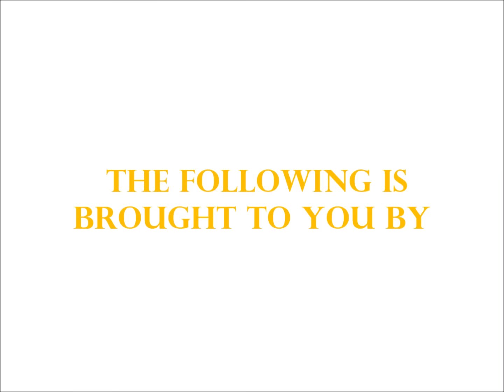Youth Emergency Action Committees - Cecilia John!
YEAC Saint Lucia Volunteering is a way of life !
Catholic Relief Services, with support from USAID/OFDA and in partnership with CARITAS, has implemented the Youth Emergency Action Committees (YEAC) project in vulnerable communities in Jamaica, St. Lucia, Grenada, and the Dominican Republic.
This project is based and built upon the experiences and successes of the Community Risk Reduction through Youth Emergency Action Committees in urban neighborhoods of Kingston, Jamaica project (YEAC, 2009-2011). Project activities include the formation and strengthening of YEACs in highly vulnerable communities; engaging youth as leaders in a process of community risk reduction; training community members in Disaster Preparedness, Mitigation, and Management (DPMM); developing community hazard risk reduction plans and selecting, planning, and implementing hazard risk mitigation activities. The current phase of the YEAC project is designed to strengthen the regional emergency response capacity and the network of Youth Emergency Action Committees (YEACs) in the Caribbean, by consolidating and reinforcing capacity building accomplished in previous phases and to create a regional emergency response network to ensure greater sustainability, and thoroughly document the experience so that others may also benefit from the work and replicate it as appropriate.